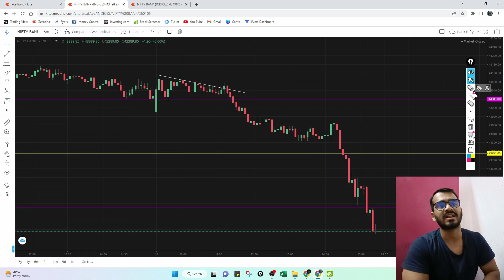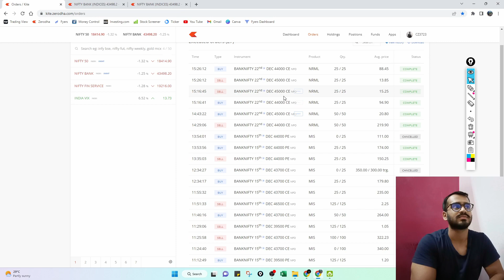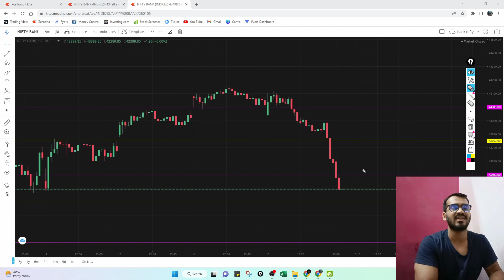Bank Nifty Live Option Trading | Price action trading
1. Bank Nifty Analysis
2. Bank Nifty Trading
3. Understand Price action and technical analysis
4. Intraday trading